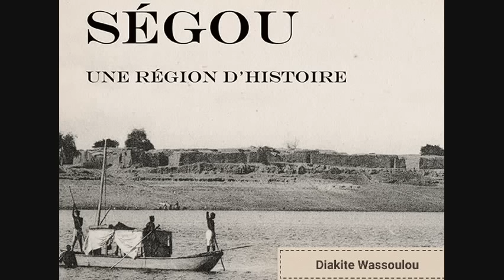Almamy Bah Madjé Diarra